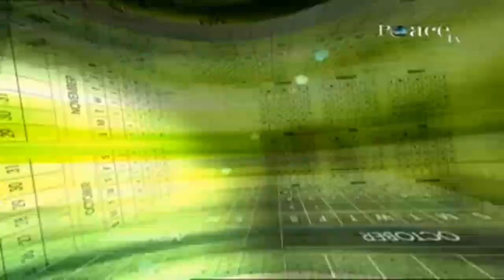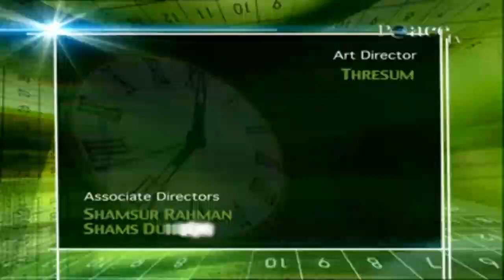RAMADAN - A Date with Dr. Zakir Naik Ep - 04 - Host Yousuf Chambers | Peace TV | 4 Zero Four